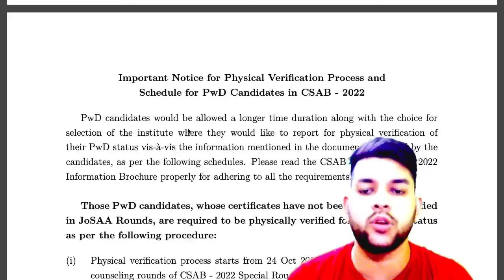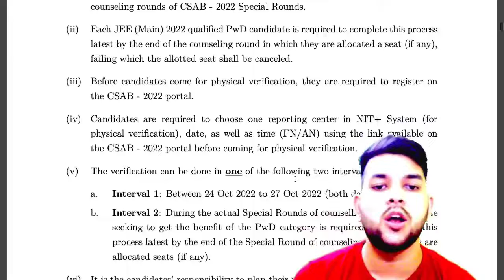CSAB Counselling 2022 | Physical verification for PWD | Complete information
(all nit/iiit/gfti cse safe rank for general category)

(pwd physical verification complete process in iit/nit/gfti/iiit)

(All nit/iit/iiit/gfti cutoff rank for pwd students)

(josaa counselling pwd complete information)

(jee advanced 2022 safe rank for pwd students)

(josaa counselling PWD category cutoff)

(jee advanced 2022 marks vs pwd rank vs all iit college)